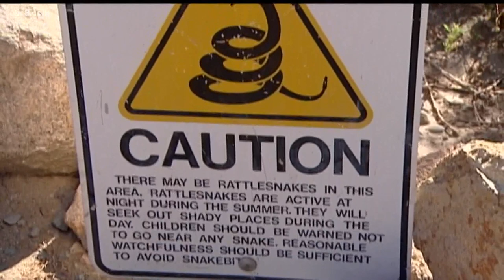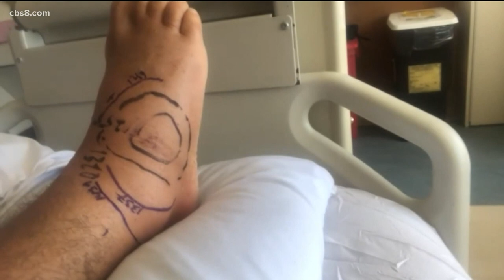San Diegan survives bites from rattlesnake at Torrey Pines Beach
Matt Gymr has seen plenty of sharks and stingrays at the beach but has never encountered a rattlesnake.